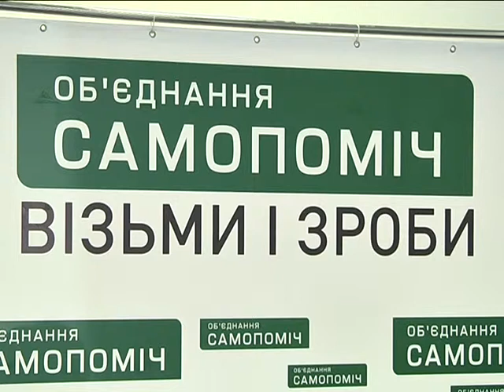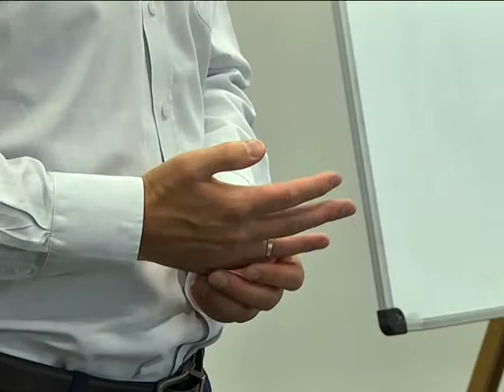Соболев и Семенченко знакомятся с региональными командами "Самопомочі"